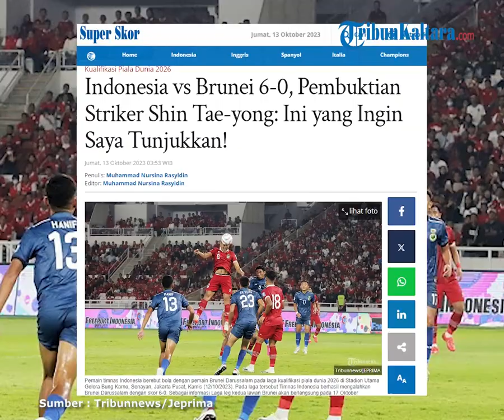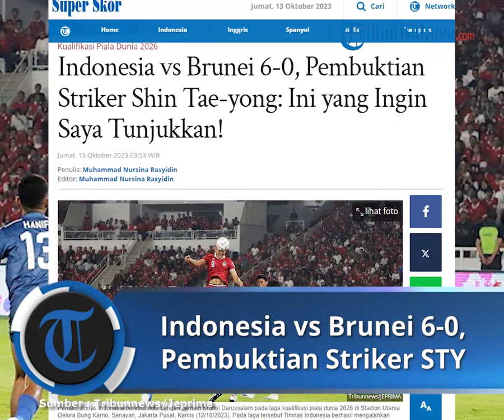Indonesia vs Brunei 6-0, Pembuktian Striker Shin Tae-yong: Ini yang Ingin Saya Tunjukkan!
TRIBUNNEWS.COM - Pelatih Timnas Indonesia, Shin Tae-yong memberikan ruang untuk sriker Garuda ujuk kebolehan dalam ajang kualifikasi Piala Dunia 2026.

Timnas Indonesia yang melawan Brunei pada ronde pertama kualifikasi Piala Dunia 2026 ini diperkuat oleh 4 striker, Dendy Sulistyawan, Dimas Drajad, dan dua pemain muda Hokky Caraka dengan Ramadhan Sananta.

Sejak lama, potong regenasi yang dilakukan Shin Tae-yong ingin membangun pondasi kuat Timnas Indonesia.

Oleh sebab itu, pelatih asal Korea Selatan itu mengisi skuad senior Timnas Indonesia dengan kolaborasi pemain muda.

Harapannya, pada tahun-tahun mendatang mereka bisa menjadi tumpuan bagi Timnas Indonesia.

Saat melawan Brunei leg pertama di SUGBK, Timnas Indonesia menang dengan skor 6-0, lima di antaranya berasal dari striker dan satu dari kaki Rizky Ridho.

Dimas Drajad mencetak hattrick, sementara Ramadhan Sananta brace ketika dimainkan di babak kedua sebagai pengganti Hokky Caraka.

Lawan Brunei yang notabene di bawah Indonesia secara ranking FIFA, Shin Tae-yong memercayakan Hokky menjalani debutnya sebagai starter.

Lalu striker yang minim gol musim ini di Liga 1 bersama Persikabo, Dimas Drajad.

Hokky meskipun tidak mencetak gol dalam laga ini, tetapi gol pertama Timnas Indonesia yang dicetak Dimas Drajad adalah kontribusi dari pemain PSS Sleman itu.

Dia berhasil meloloskan diri dari posisi offisde untuk menyundul bola, tapi sayang membentur mistar gawang yang kemudian disontek Dimas karena lengah dalam kawalan pemain Brunei.

Pada laga ini, Dimas mendapat kepercayaan penuh dari Shin Tae-yong hingga peluit panjang dibunyikan wasit.

Dimas juga menjadi pencetak gol pamungkas Timnas Indonesia ketika laga memasuki injury tim.

Pemain berusia 25 tahun itu berhasil memaksimalkan umpan Witan, mengontrol bola, melewati adangan lawan, dan shoot.

Usai pertandingan leg 1, Shin Tae-yong mengungkapkan seakan memberikan jawaban, mengapa ia memanggil banyak striker untuk melawan Brunei.

"Seperti yang terlihat, penyerang mencetak lima gol di laga ini ya, saya bisa melihat para penyerang bisa melakukan finishing dengan baik di laga ini, dan ini yang ingin saya tunjukkan," ucap Shin Tae-yong.

baca selengkapnya :

Artikel ini telah tayang di Tribunnews.com dengan judul Indonesia vs Brunei 6-0, Pembuktian Striker Shin Tae-yong: Ini yang Ingin Saya Tunjukkan!,
Penulis: Muhammad Nursina Rasyidin
Editor: Muhammad Nursina Rasyidin
Video Editor: Adadilaga Arya P.